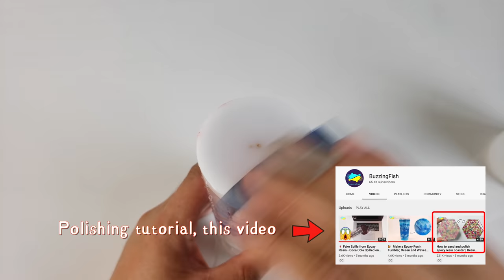🏮 Night Lamp With Epoxy Resin and Bunny Tails Grass | Resin Art 🏮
Today we are going to make a night lamp, just need simple materials and tools to make your own resin night lamp. The best part is that you can choose different shapes of beverage bottles as your mold, which can be very simple to implement your ideas.

【 Material list 】
1. Epoxy Resin
2. Resin Making Kit (Supplies and Tools)
3. Resin Pigment (24 Colors)
4. Silica for making dried flowers (1.4 LBS)
5. Plexiglass sheet (5"x7" 0.043" Thick)
6. Disposable Gloves
7. Large Silicone Sheets (15.7 x 11.8 inch)
8. Silicone Resin Measuring Cups Tool Kit
9. Vacuum pump for resin (2 Quart)
10. Mica Powder Pure
11. Silicone mold
12. Mini Handheld Heat Gun
13. Sandpaper (120#-5000# 9x3.6 Inch)
14. Resin Polishing Past
15. Wax Polish
16. LED String lights

Hi everyone.